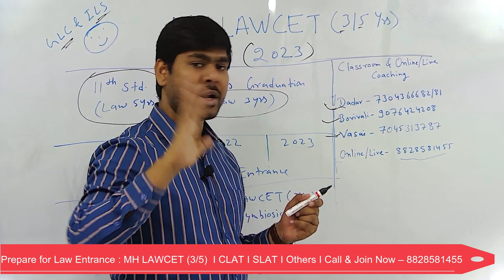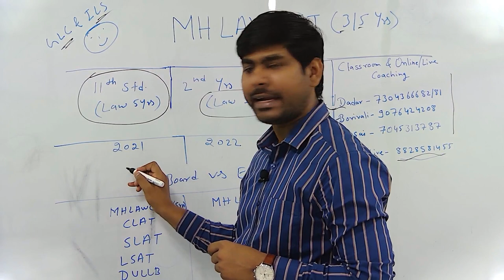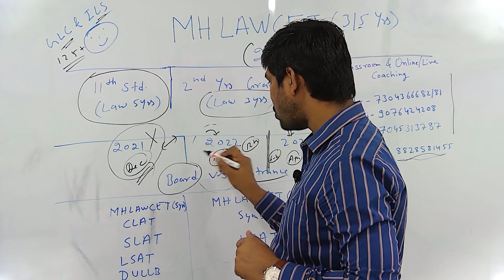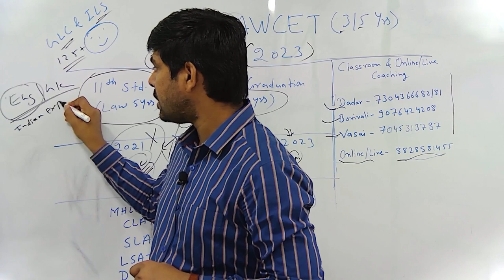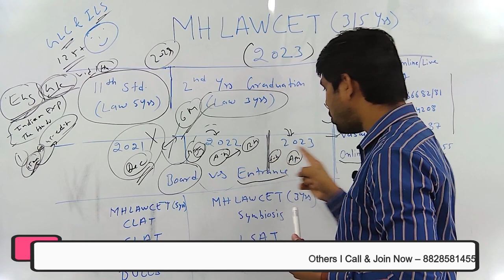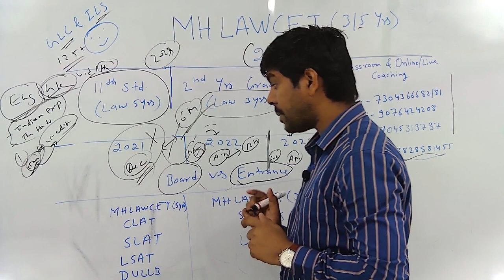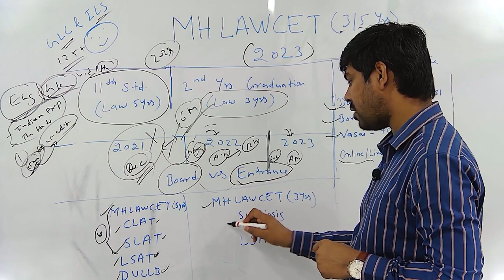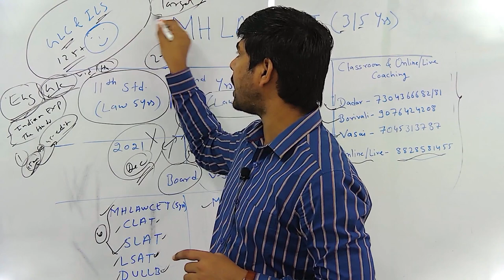MH LAWCET (3/5 YRS ) 2023 I GLC MUMBAI & ILS PUNE OR NOTHING.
Call/WhatsApp on :
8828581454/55